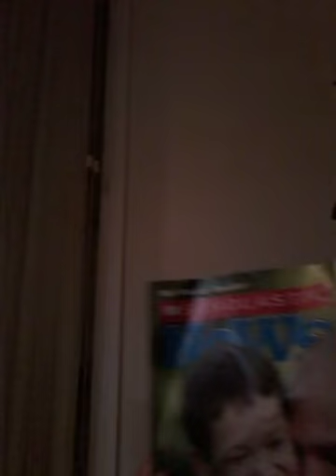Michael. AND. Veterans. Day!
Michael.   Swinge.         Veterans!     Day!